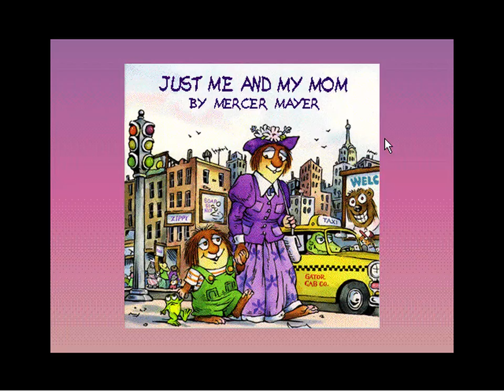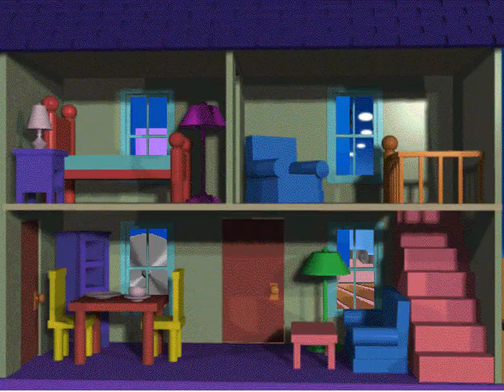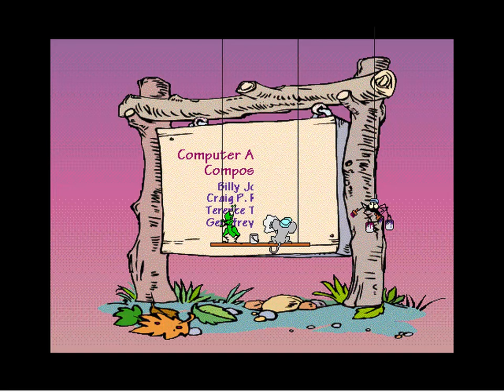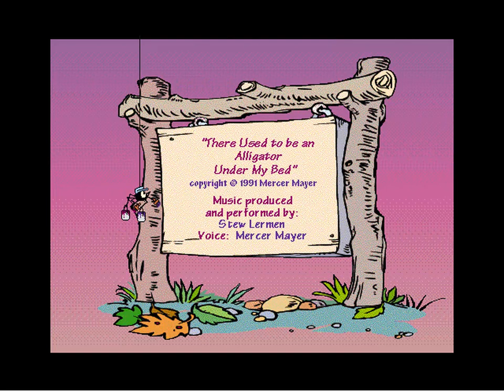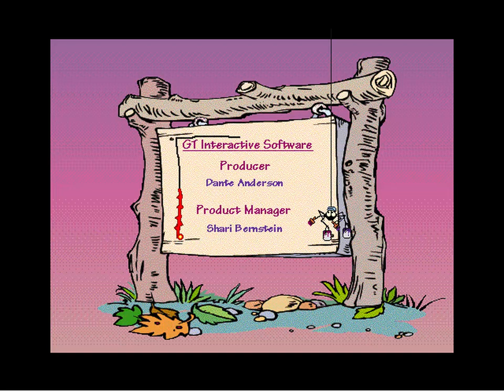Mercer Mayer's Just Me and My Mom Full Playthrough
Mercer Mayer's Just Me and My Mom is a game developed and published by GT Interactive and Big Tuna New Media in 1996. It is based on Mercer Mayer's book of the same title.